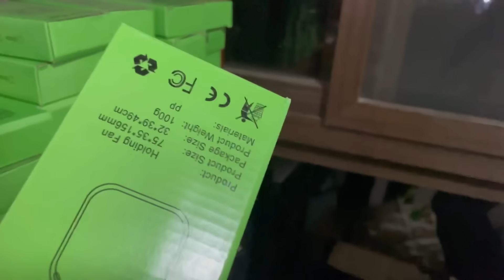Patok ang mga pachambang luto + matira matibay 😁 + Favorite talaga ang pancit na luto ni Mama!